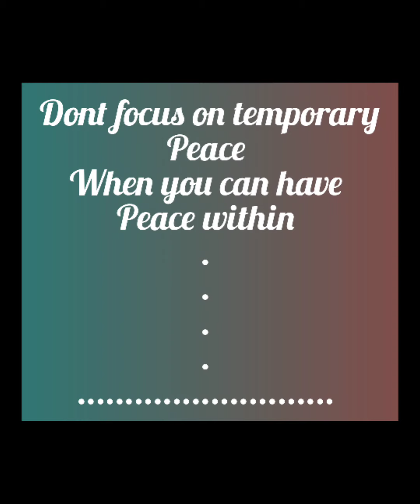किसी भी परिस्थिति में शांत रहना सीखा देगा ये वीडियो | Best Motivational Speech Hindi vedio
Video to give peace and peace of mind|मन को शांति और सुकून 💆‍♂️|must watch|Deep library 🔥

Hello guys
Start from now there is no perfect time you have to make your time perfect
Struggle is the part of life
Listen to the vedio carefully you will really feel a positivity in yourself